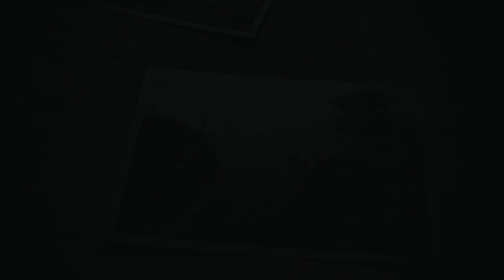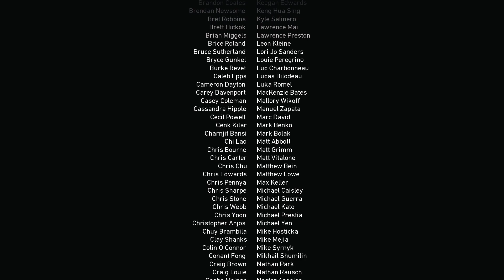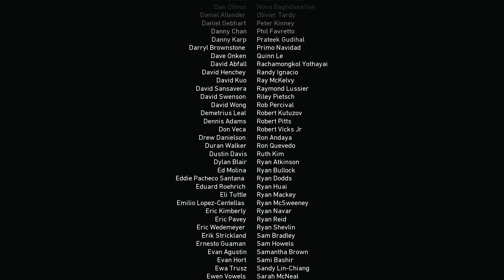Проходження Call of Duty: WWII Частина 9 (Міст Рейн Фінал...)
Call of Duty: WWII — це шутер від першої особи . Не схожий на своїх недавніх попередників, він усуває передову систему пересування, присутню в двох попередніх назвах Call of Duty , які включали подвійні стрибки та біг по стіні. Натомість у ньому повертається традиційний рух у серії, повертаючись до оригінального стилю гри «черевики на землі» (що стосується наземних боїв без повітря). У грі є необмежена механіка спринту, яку ми бачили в попередніх двох назвах.  Замість механізму руху «ковзання», який дозволяв гравцям швидко ковзати по землі, Друга світова війнамає механіку «вдари по колоді», яка дозволяє гравцеві стрибати вперед і кидатися на землю, щоб швидко дістатися до прикриття, подібно до попередньої механіки, відомої як «пірнання дельфіна» в Call of Duty від Treyarch : Black Ops і Call of Duty: Black Ops II .

Call of Duty: WWII is a first-person shooter game. Not similar to its recent predecessors, it removes the advanced system of movement present in the two previous Call of Duty titles, which included double jumping and wall running. Instead, it features a return of traditional movement to the series, taking it back to an original "boots on the ground" (which refers to non-aerial ground combat) gameplay style. The game features an unlimited sprint mechanic, seen in the previous two titles. Instead of a "slide" movement mechanic, which allowed players to slide quickly on the ground, WWII features a "hit-the-deck" mechanic that allows the player to leap forward and throw themselves on the ground in order to get to cover quickly, similarly to a previous mechanic known as "dolphin dive" in Treyarch's Call of Duty: Black Ops and Call of Duty: Black Ops II.

00:00 Початок
13:12 подвійне вбивсто
18:17 Шалене вбиство зі снайперки.